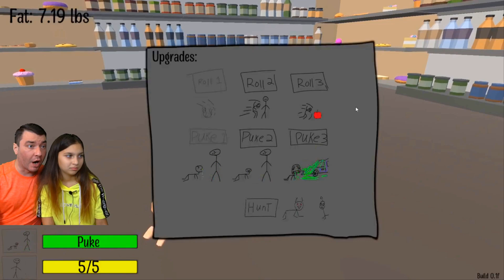ЧЕЙ РЕБЁНОК ТОЛЩЕ ? Я или ПАПА ? Fat Baby - Эволюция Толстого Ребёнка ОБЖОРЫ Валеришка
Эволюция жирного и толстого ребенка! Я против папы! ИГРАЕМ за РЕБЕНКА! Как The Baby In Yellow ! НОВЫЕ ПРИКОЛЫ! У Леры появился БРАТИК! НОВЫЙ РЕБЕНОК в СЕМЬЕ! Смешная и ЗАГАДОЧНАЯ квест игра с вариантами выбора развития сюжета! Игра как мультик! Валеришка, мама и папа